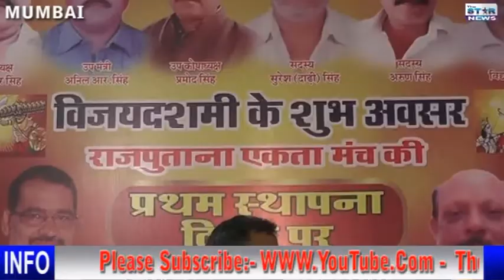राजपुताना एकता मंच || प्रथम स्थापना दिवस || अध्यक्ष संजय सिंह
गोविन्द ठाकुर